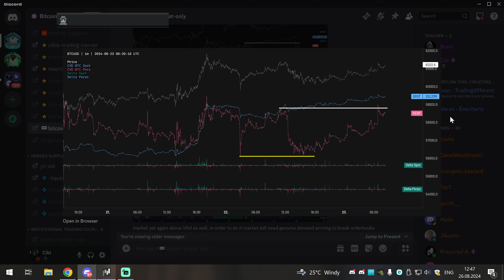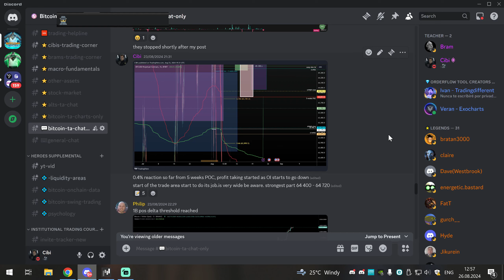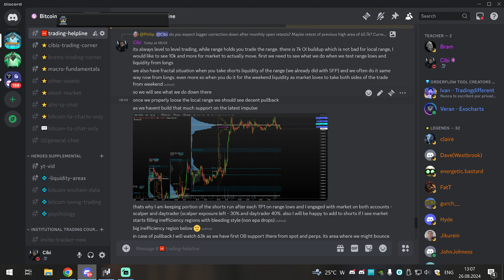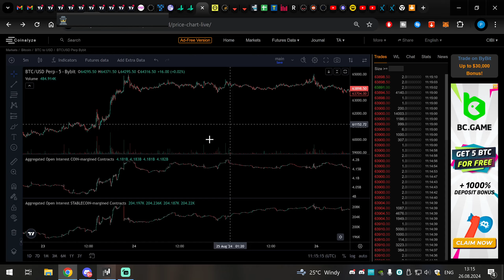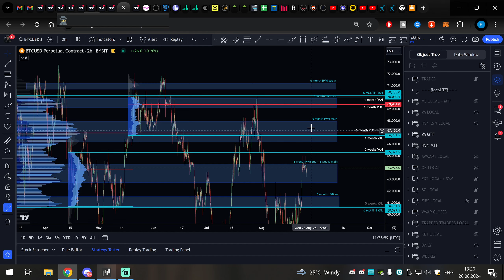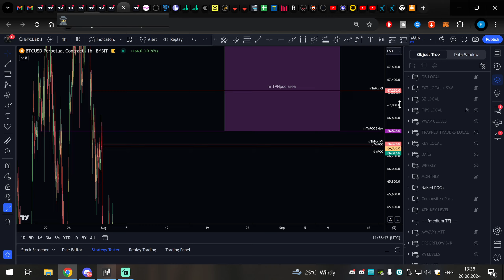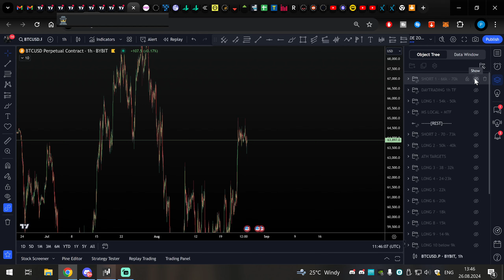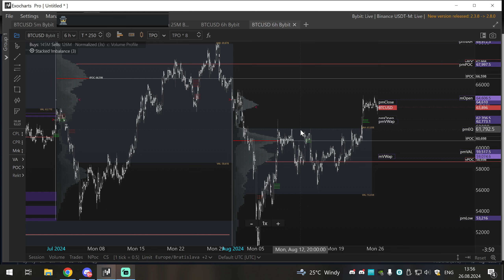Bitcoin Technical & Orderflow Analysis - 65k Trade Area Hit for Longs TP and New Short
Our trading group is focused on the highest quality technical analysis for Bitcoin, Ethereum, and a few altcoins. You can learn how to trade with Exocharts which is the best tool for orderflow, you will learn how to use TRDR + Tradinglite for orderbooks and Tradingdifferent + Hyblock for liquidity trading.

0:00 - Intro
01:26 - Friday trading, Powell volatility
16:58 - Passive weekend trading
22:24 - Predicting moves locally today
30:04 - Technical analysis start - MS areas
34:35 - AMT Local + MTF/HTF
44:21 - Avwap's, symmetry, trapped traders, HTF...
1:03:30 -  Orderflow Analysis with Tradinglite, TRDR,exo

Main trading tools I use :
1. - we both get 30$ towards paying plans
4. - 14 day trial instead of 7 days

All trades are given for educational and entertainment purposes only.
Nothing is to be taken as financial advice. The information should not be construed as investment/trading advice and is not meant to be a solicitation or recommendation to buy, sell, or hold any securities, Cryptos or coins mentioned.